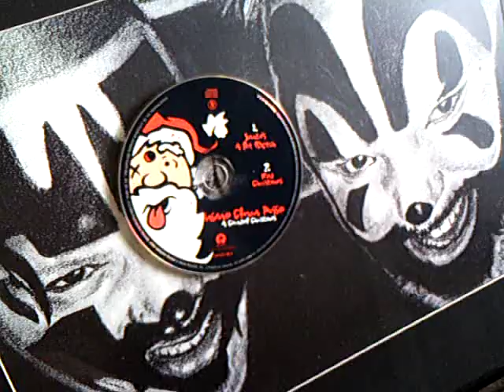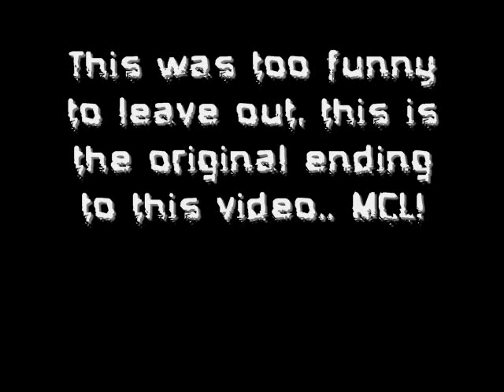ICP - A Carnival Christmas '97 (Review)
Track listing:
- Santa's a fat bitch!
- Red christmas